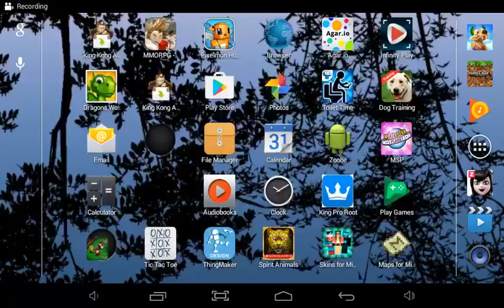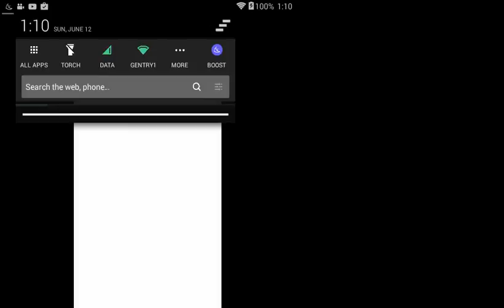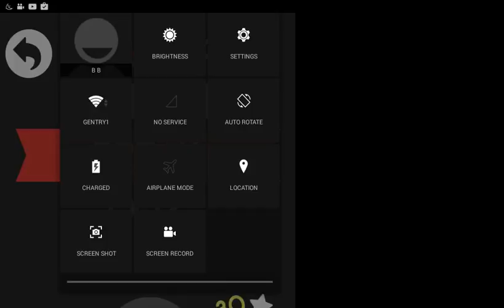Color switch challenge